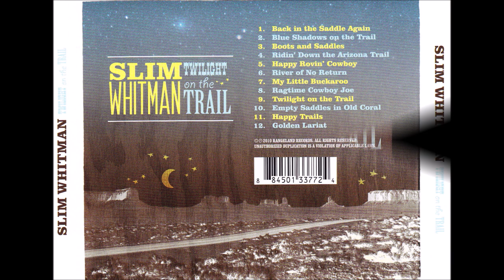Slim Whitman - Ragtime Cowboy Joe [c.2002].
[Written by Maurice Abrahams - Grant Clarke - Lewis F. Muir]
1st. Recorded    20 June 1912 by  Bob Roberts
                         Performed 1912 by Elizabeth Murray
                              23 April 1913   by TWO BOBS
   [Robert Joseph Allen and Robert Lee Alden]  -   [UK]

Issued on CD "Twilight On The Trail" [2010]*
* CD Eight Years in the Making*

Recorded Circa 2002 to 2010   Unknown
Slim Whitman [vcl solo]  others unknown
Producer :  Byron Whitman

1957  Joined the Grand Ole Opry
1968  Country Music Hall of Fame MUSEUM
                'Walkway of Stars"
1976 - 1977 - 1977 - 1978